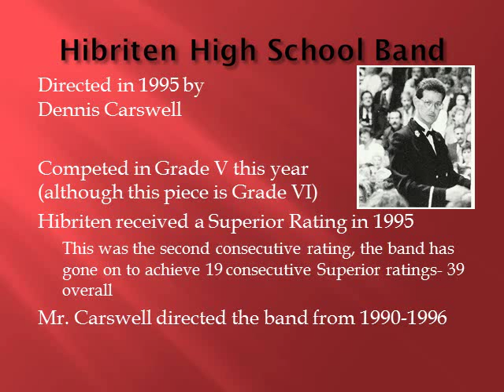Light Cavalry Overture- Hibriten High School Band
"Light Cavalry" Overture by Franz von Suppe/ arr. by Henry Fillmore. Performed in March 1995 at the Broyhill Civic Center in Lenoir, NC during the Northwest NC District Band Contest Festival.